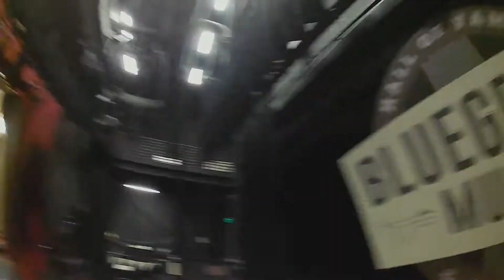IGOW2 - Week 1 - Double Orbits - Ken Hackbarth - OHACKIT - Mobula 65HD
This is my Week 1 challenge video. The Bluegrass Music Hall of Fame & Museum was kind enough to allow me to fly their OUTSTANDING facility. Thanks to Chris and staff.

Bluegrass Music Hall of Fame and Museum

Fun fact: I met Instagram @FlyScoutRyder while he was vlogging his way across the United States. He started in the Florida Keys and using the Lewis and Clark Trail as a guide across the US. Good luck!